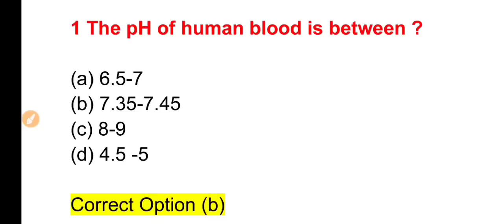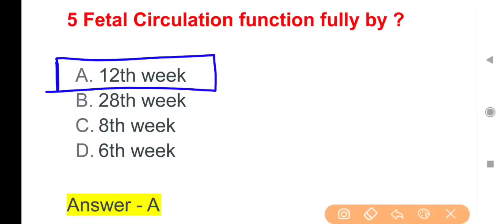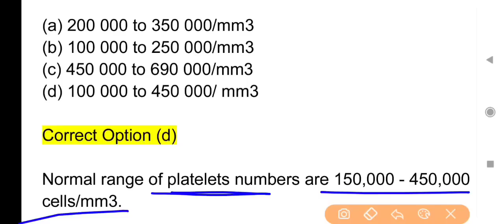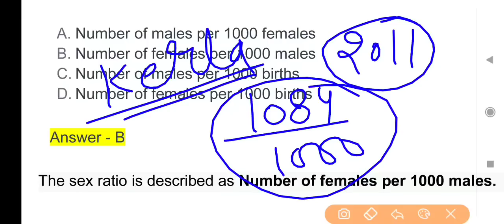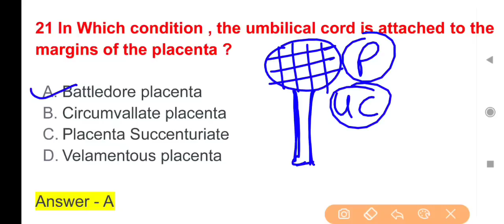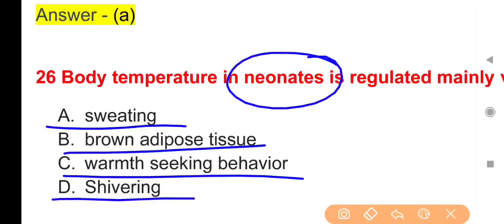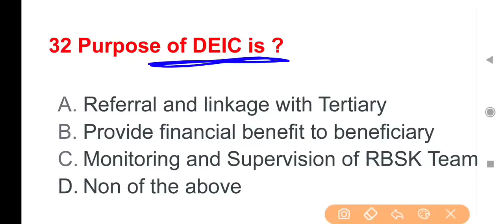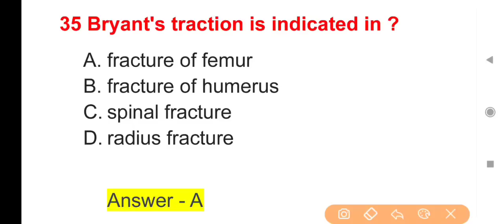nursing mcq I aiims norcet l pgi l esic l cho l nhm l gmch #17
This playlist's videos serise contains important nursing mcq for upcomming nursing exams like aiims norcet, pgi, esic, cho, nhm, gmch etc...

these classess taken by Neeraj Kumar Kaithal.